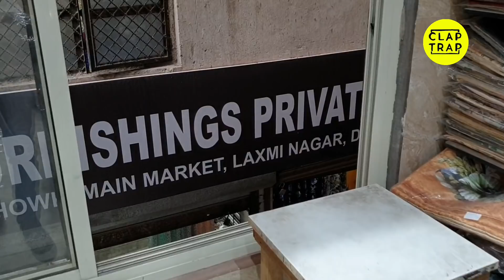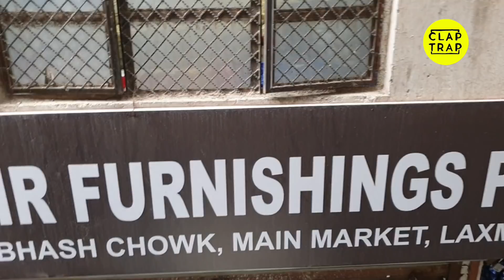CUSHION COVERS AT FACTORY PRICE | MORE THAN 5000 CHOICES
Please.contact them.